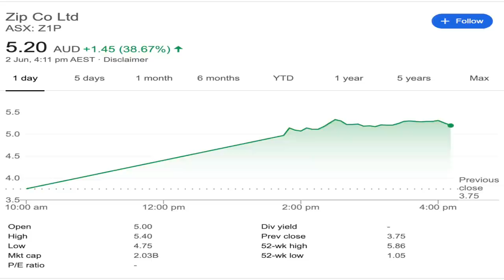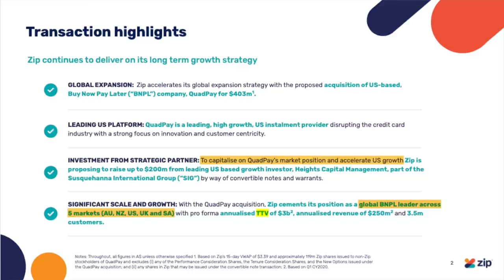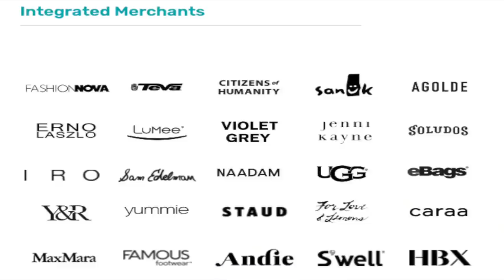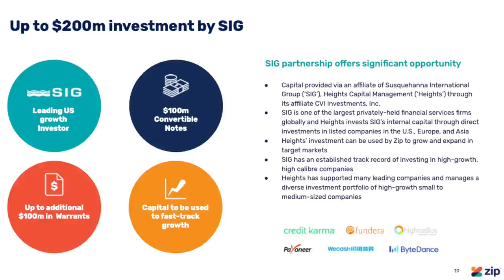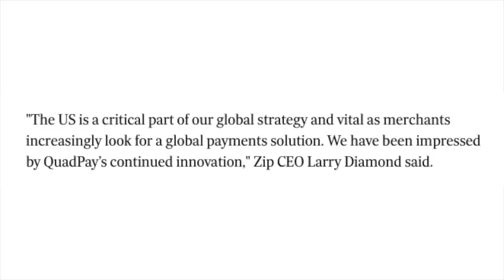Zip Co Ltd Expands into US | Quadpay Acquisition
Zippay has acquired Quadpay and looking to expand to the US markets, so is it a buy? ASX: Z1P Zip Co Shares

Instragram: lee_vo93

or growth to happen they have to tap into the US market right, so for them to do it or any company for that matter to tap into another market you have to do one of two things.. You either go and try to deploy a lot of money into market to convey who you are to a new market, which is extremely hard to do.. think of any start up expanding internationally.

Or you can do what APT is doing which is raising lots of money in both capital raising and taking on debt to expand their operations, which btw has been very successful. Both in business and in their share price.

So Z1P has taken the former approach with a bit of the latter too in that they have acquired the Quadpay and the partnerships that they have with US retailers. Now I know they’re looking to make the expansion, but when I have a look at the list of retailers I maybe only know two off the list so again they aren’t partnered with the big big companies well tbh I’m not a shopper to begin with so yeah. Let me know if you guys know more than half of these brands in the comment section below.

So with this new acquisiton and looking to dive into the US market is it going to make a dent in APT’s approach? Absolutely not, I think they can both co-exist and get their share of the pies in such a big economy, but I really don’t think Zippay will touch APT. Like I mentioned in my previous video I think it’s a marketshare play, basically the company with the most market share in the space wins and that all boils down to very strategic marketing and networking to gain retailers.

Capital Raising
So the second part of the announcement is the the capital raising, which involves CVI investments which is part of the SIG group, a big investment firm that looks into high growth tech companies.  The $200M capital raise is essentially for the purpose of expanding their growth in the US much faster than if they had tried to raise capital elsewhere, which btw is not much different to its better half APT.

Now in regards to this Larry Diamond Zip CEO and Co-Founder mentioned that Z1P has spent a significant amount of time with the founds of Quadpay who share the same view about the outdated credit card system. That also the US is a critical part of the international strategy and were impressed by Quadpay being first the come to the market with Stripe in providing virtual payment cards.

So basically with this acquisition but they are looking to utilise and the team and technology of Quadpay to hopefully bring something new to the field as well as get new market share in the US. Now I’m of the mindset that really there’s not much change in the finance space that can really revolutionalise the use of finance or if it does its a slow process with very little systems or processes that can become propritorary to a specific company. Because again we know that BNPL can be replicated by any other business really.

Is the share going to keep going up in price?
In my opinion, just an opinion don’t get mad lad over it but I can see the share going to possibly $7-10 just based off how APT progressed. Basically each time there was any positive news about more revenue or newer partnerships the shares would immediately go up because the expectation of the market has been met.

Think about any updates that APT reported just randomly or during the quarterly reports, it might not have been on a balance sheet the best thing but the revenue climbed, merchants grew and so the market expectation was met and the share price went up.. well depending on which side of the bridge you’re on but its either met your expectation or exceeded it. So on the bullish side if all these acquisitions go ahead and they continue to work well with Quadpay then the shares will keep going up, but should another downturn occur I don’t know what would happen to them, but if there was a downturn in the economy it wouldn’t just affect Z1p but it’ll affect the whole BNPL space.